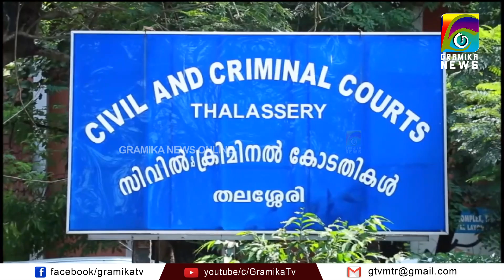സ്വര്‍ണ്ണത്തെക്കുറിച്ച് ഭാര്യ അന്വേഷിച്ചതാണ് കൊലപാതത്തിലേക്ക് നയിച്ചതെന്ന് കെ.പി ഷിജുവിന്റെ മൊഴി